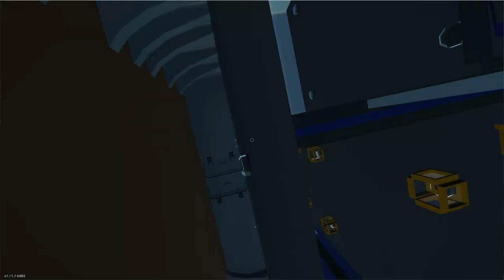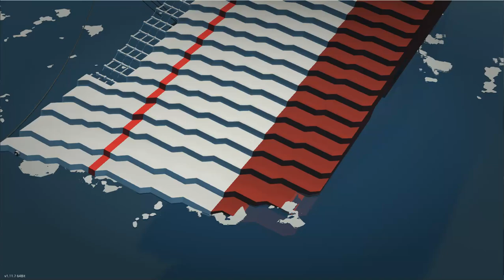Port Capsize - Stormworks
Apologies again for the absence of uploads, some IRL things got in the way.
Yeah, this vessel was unstable from the moment it spawned, so I decided to record a lil something out of it belly flopping.